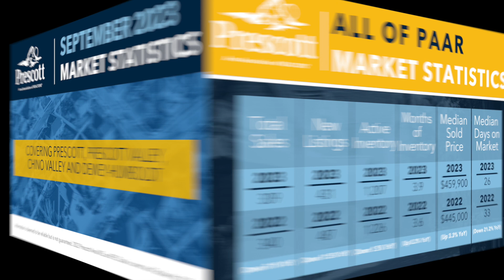September 2023 Market Stats video